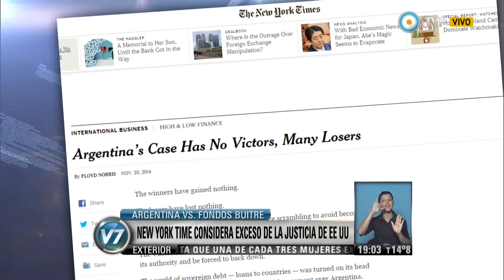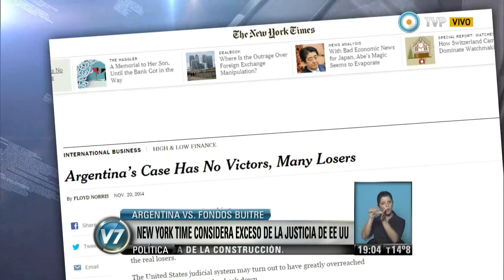Visión 7 - Fondos buitre: El New York Times habla de excesos de la Justicia de EEUU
"El sistema judicial de los Estados Unidos puede haberse excedido en sus facultades y puede que se vea obligado a retractarse", escribió el jefe de la sección finanzas de ese diario norteamericano. Emitido por Visión 7, noticiero de la TV Pública argentina, el viernes 21 de noviembre de 2014.